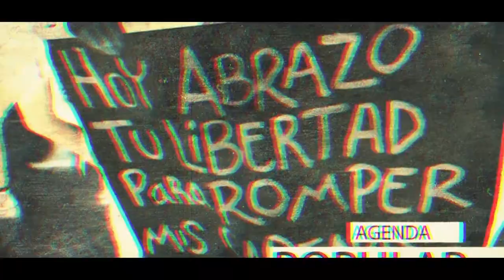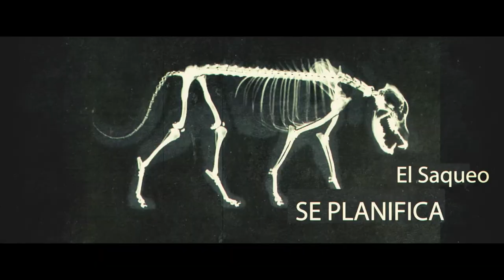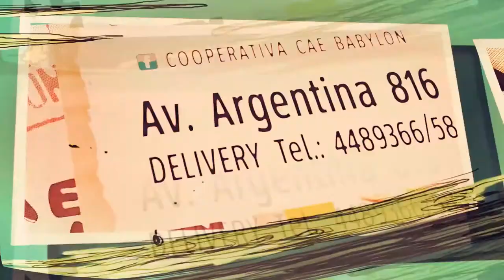Fernando Cabrera : "La boleta subió 1000% en dos años"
Una familia de la categoría R1, con un consumo promedio de 71 metros cúbicos mensuales, debía pagar 17 pesos por el servicio hace dos años. En octubre de 2016, con el primer tarifazo, su facturación trepó hasta los 88 pesos, en abril de 2017 trepó a 107, en diciembre de ese año llegó a 144 y en abril de 2018 alcanzó los 193 pesos. Para un hogar de este tipo, el gas se encareció un 1021 por ciento.

Para una categoría media de usuario, como la R23, con un consumo promedio de 202 metros cúbicos de gas al mes, la facturación de Camuzzi pasó de 42 pesos antes de los tarifazos a 493 en abril de 2018. En este caso, el incremento después de casi dos años de quita de subsidios alcanzó el 1073 por ciento.

Y en un hogar con alta demanda, correspondiente a la categoría R34, con un consumo promedio mensual de 392 metros cúbicos, el costo del servicio trepó de 137 pesos antes de octubre de 2016 a 1691 en el mes en curso, una suba del 1136 por ciento.